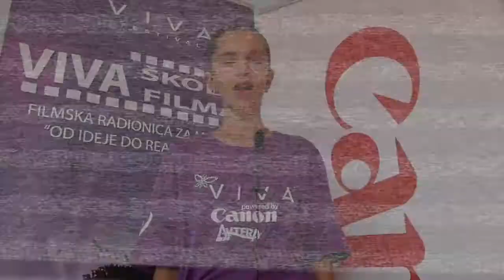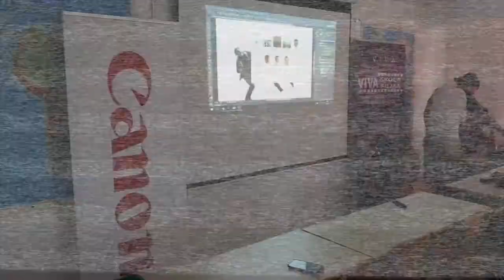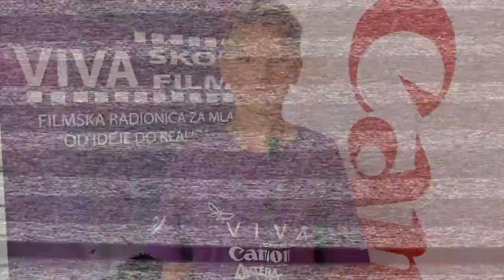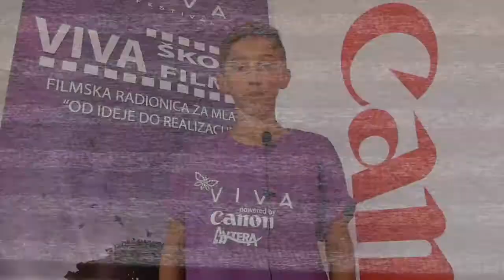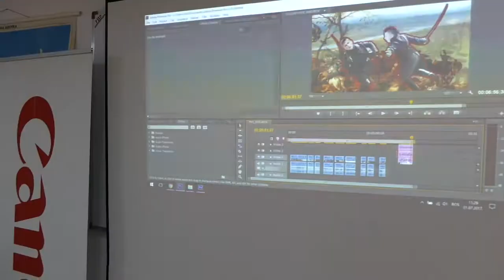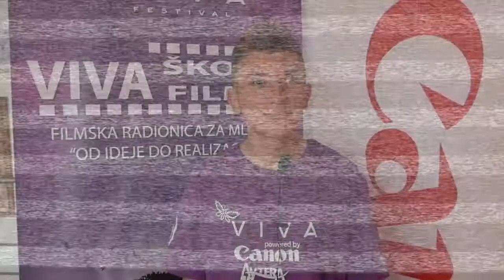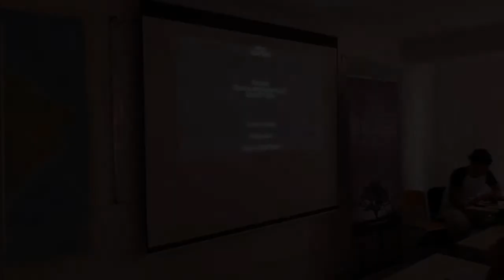Jelah - Viva filmska radionica -2017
Najbolji način promocije filma je rad sa mladim i nadarenim ljudima. Viva filmska radionica "Od ideje do realizacije dokumentarnog filma" je projekat gdje mladi ljudi uz pomoć naših mentora sami pripremaju, snimaju i montiraju sopstveni film, koji se nakon toga uvrštava u kategoriju omladiniski Bh film i kao takav kvalifikuje za učešće na Viva film festivalu.
Jelah, malo mjesto kod Tešnja je primjer, da i mali gradovi imaju veliki broj talentovane djece.
Od 29.06. do 01.07. domaćin radionice bio nam je EDUKA BH centar, gdje smo imali savršene uslove za rad. Mladi autori su pripremili scenario i snimili odličan igrano - dokumentarni film "Svadbarsko greblje", prema staroj Bobarskoj legendi, te stekli mogućnost za osvajanje jedne od vrijednih nagrada koje obezbjedjuje naš partner Canon Bosna i Hercegovina, i kompanija AV Tera.